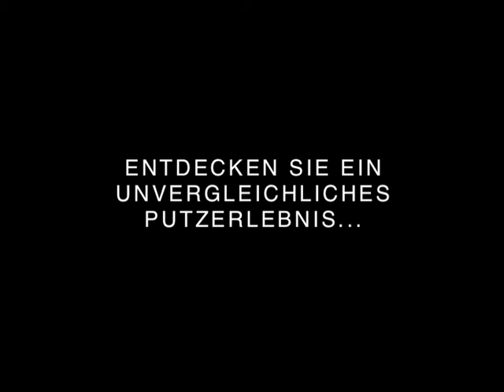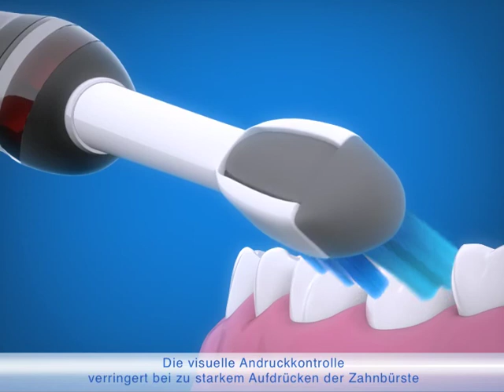Braun Oral-B @nettoshop.ch | TriZone 7000 Black mit SmartGuide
TriZone 7000 Black mit SmartGuide

Beste elektrische Zahnbürste von Oral-B mit Drei-Zonen-Tiefenreinigung und separatem Display!

Drei-Zonen-Tiefenreinigung - entfernt bis zu 100% mehr Plaque, auch in den Zahnzwischenräumen
Pulsationen - 40'000 Pulsationen pro Minute
Seitwärtsbewegungen - 8'800 Bewegungen pro Minute
6 Reinigungsstufen - für eine individuelle Pflege von Zähnen, Zahnfleisch und Zunge
SmartGuide - externes drahtloses Display, Navigation für optimales Zähneputzen
Andruckkontrolle - bei zu viel Druck werden die pulsierenden Bewegungen gestoppt
Timer - zeigt an, wann die von Zahnärzten empfohlene Mindestputzzeit erreicht ist